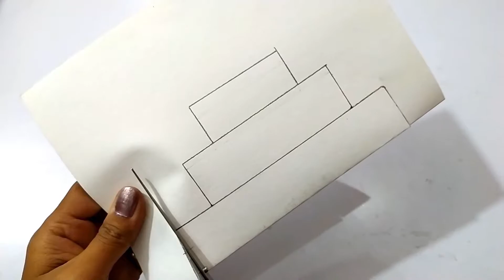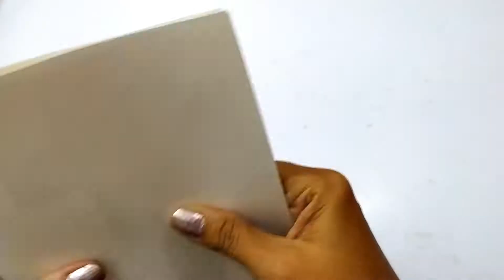Mother's day special card | Beautiful handmade heart shape greeting cards idea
❤️Let's make art by heart!❤️
In today's video we will Learn DIY-how to make Handmade Mother's Day card | Mother's Day pop up card making |
mothers day greetings card handmade

I hope you like this card.
Sona Dixit
Homemade,
Handmade,
Paper art,
Slime,
Craft paper,
Without glue,
Without,
No glue,
Craft,
Arty & Crafty,
newspaper craft,
Unicorn,
Mini notebook,
diy,
Gift,
Homemade gift,

school project, School hacks, origami craft with paper, craft for school, paper craft, diy paper pencil box, pencil box tutorial, easy handmade pencil box, diy pencil box tutorial, art and craft pencil box, School supplies DIY ideas, Paper Crafts, DIY Homemade Cute Pencil Box, how to make pencil box